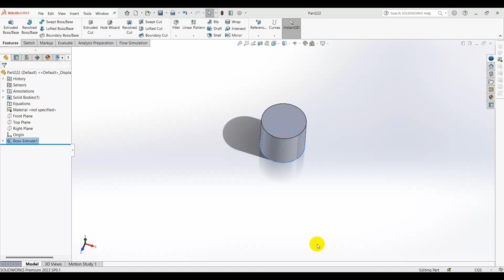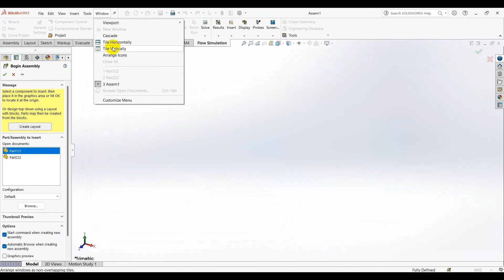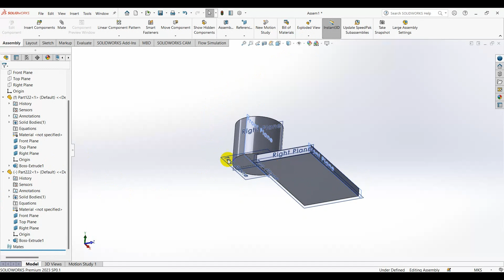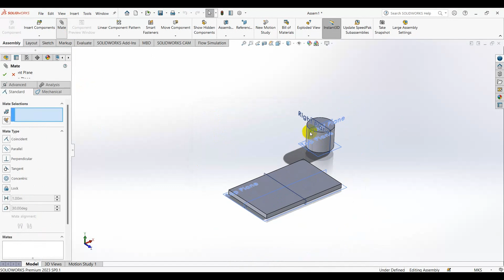Introduction to SolidWorks Course Session #65 (ًAssembly Planes Alignment Mates)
Introduction to SolidWorks Course Session #65 (ًAssembly Planes Alignment Mates) شرح بالعربي